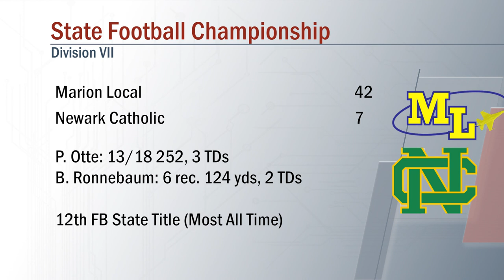State Recap Show 2021 - Marion Local